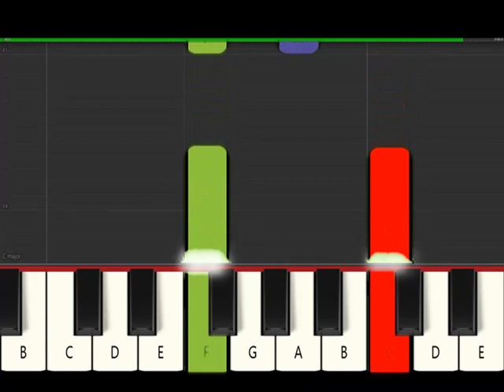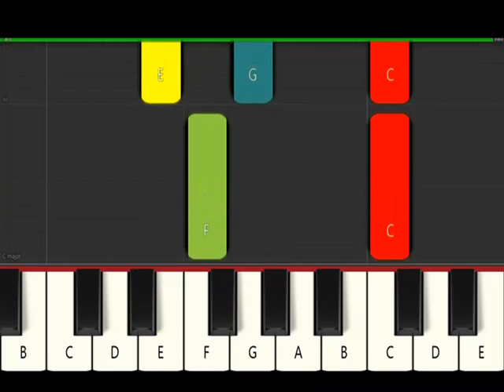Draw Me Close - color coded for Boomwhackers